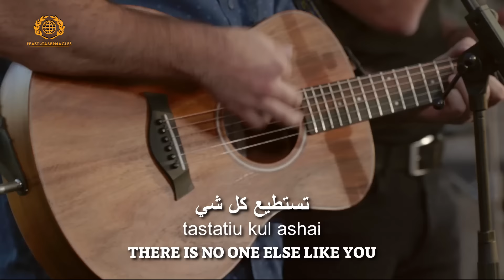You Deserve The Glory - Jew & Arab Worship Together[Live]@SOLUIsrael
Help continue putting out these videos, support our ministry in Israel(more than making videos:))

Every knee will bow and every tongue shall confess🙌
Yeshua our Messiah has broken the wall of enmity, by His death and resurrection,  He has now made us one, no longer enemies but beloved children of God🤗
Join us in this special moment of worship where Joshua Aaron @JoshuaAaron, Nizar Francis @nizar_francis and I praise the God of Israel in Hebrew, Arabic and English!

This video was filmed Sukkot 2021 for the @ICEJofficial  festival.

Location: In front of Mount Zion, Jerusalem, Israel.